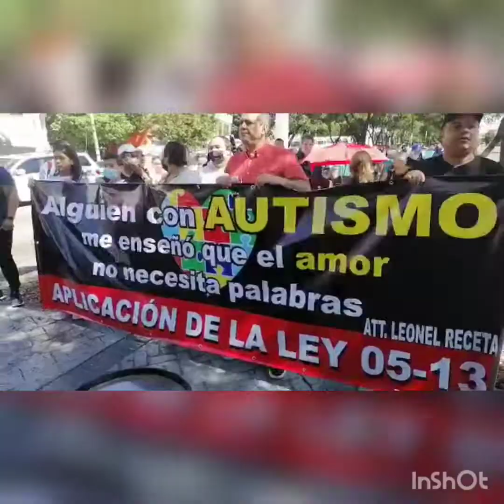Legisladores, líderes políticos, artistas, dirigentes del transporte, comunicadores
Legisladores, líderes políticos, artistas, dirigentes del transporte, comunicadores  y otras personalidades se sumaron este domingo a la gran marcha a favor de las personas que conviven con autismo.

Algunas madres de niños y jóvenes autistas, se quejaron de la falta de atención al sector, así como del alto costo de los medicamentos para tratar esa condición, por lo que solicitaron mayor apoyo para la clase.